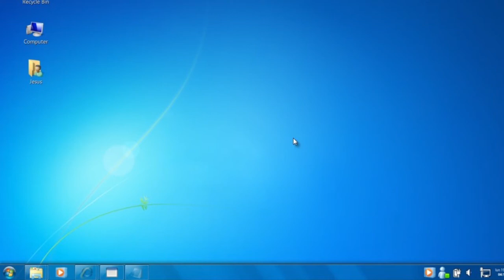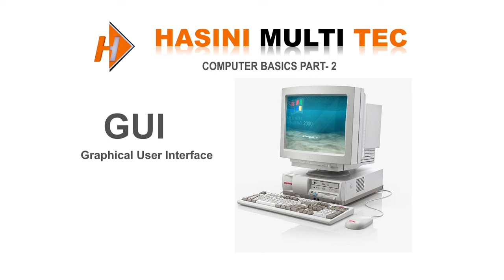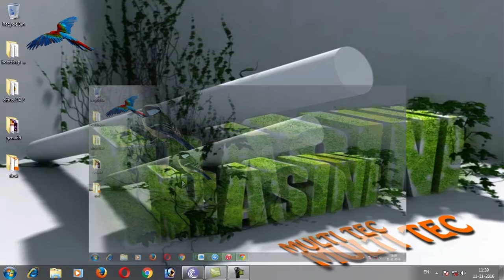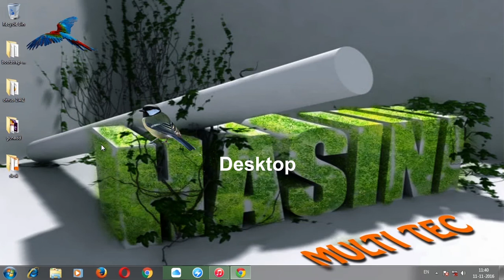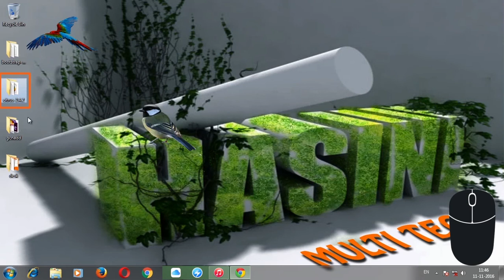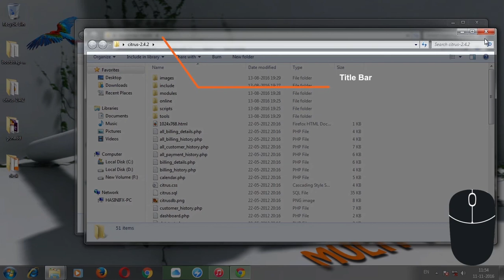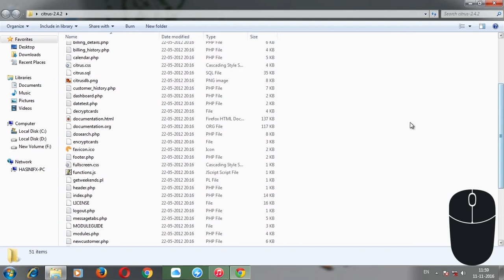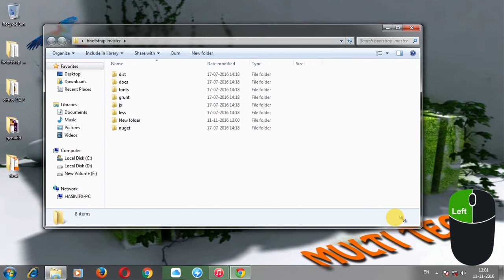Computer Basics Part -2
Part 2 is mentioned about different types of operating systems and microsoft windows 7.